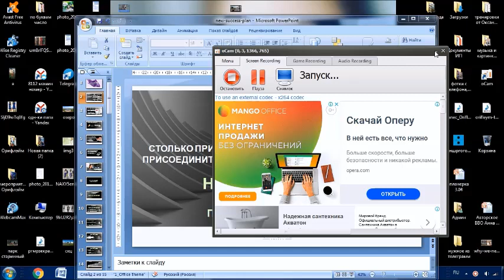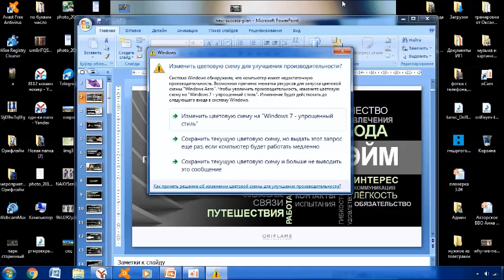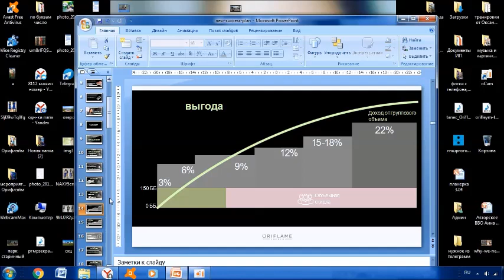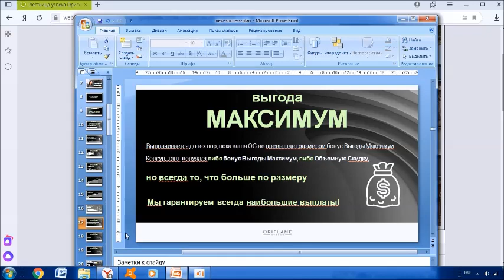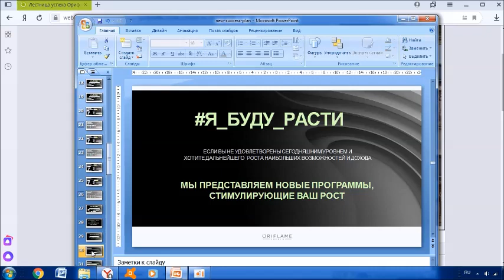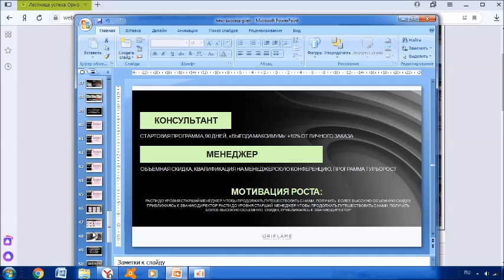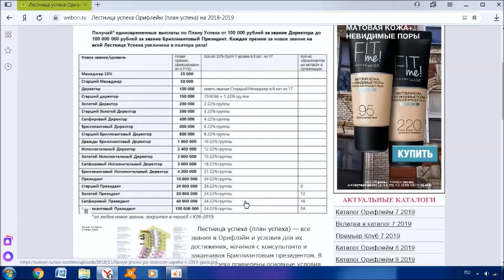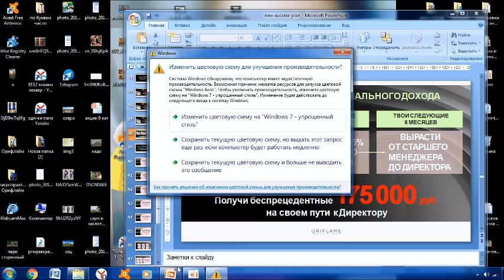Шок!! Компания Орифлэйм изменила план успеха УВЕЛИЧИЛА ПРЕМИИ!!! Вы должны об этом знать!